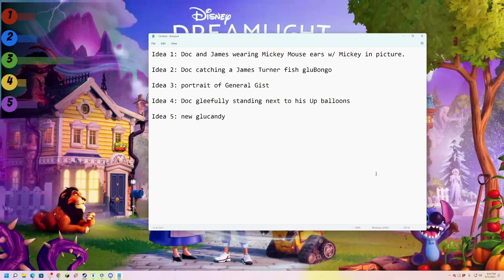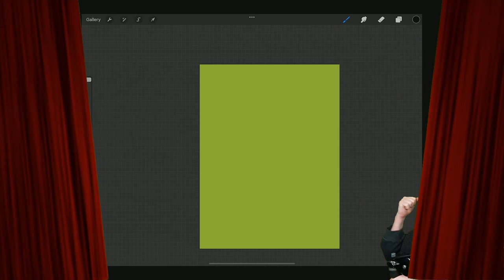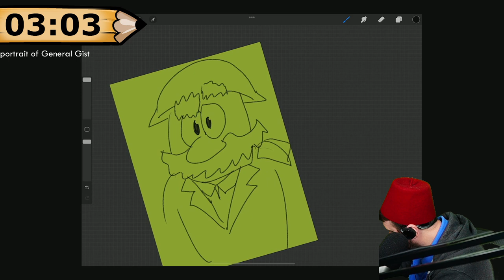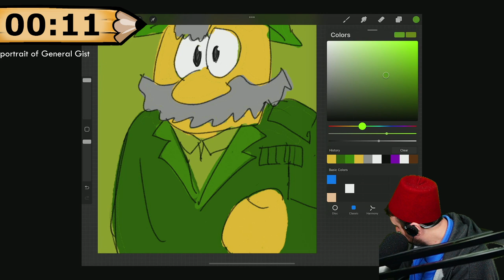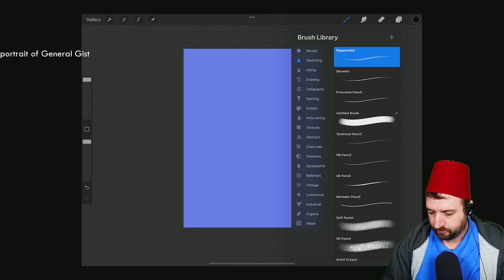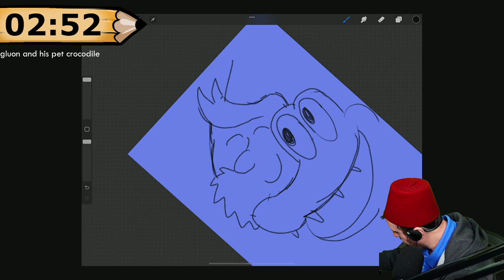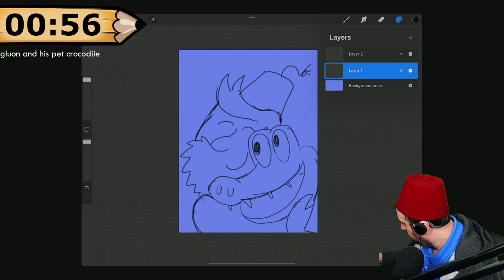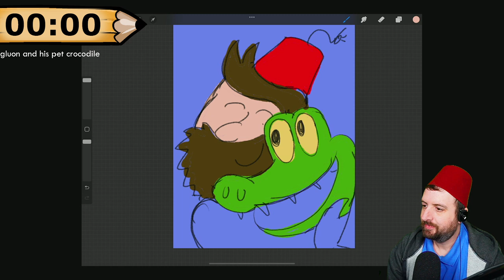Sep 15 2022 - Disney Magic Time